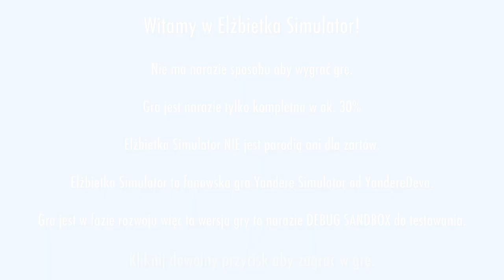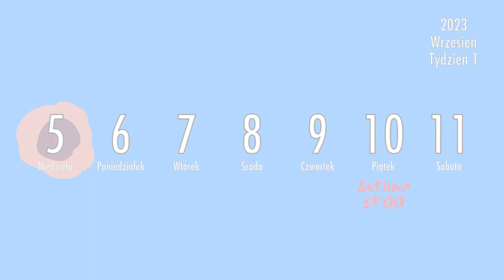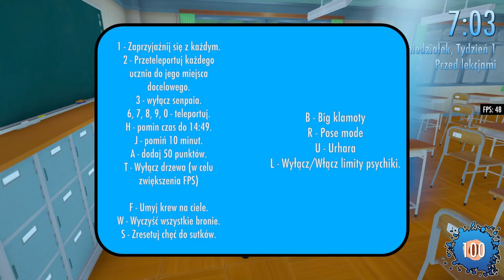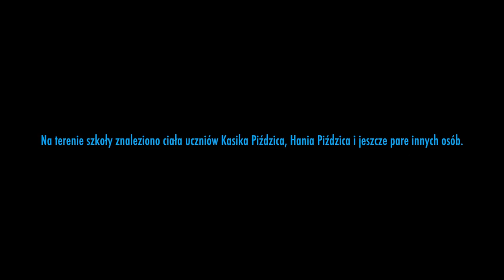Playing Elżbietka Simulator Demo (Debug Sandbox) Part 1